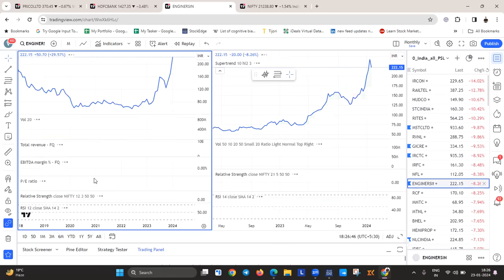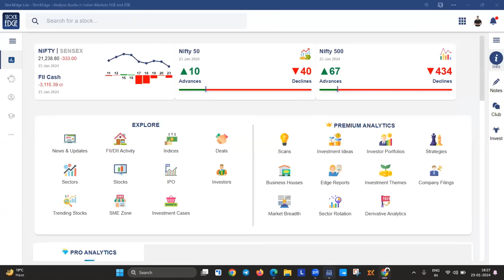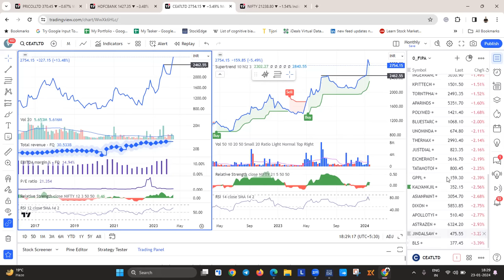Why Stock Market fell today? What to do next ?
In this market analysis video, I, Vivek Bajaj, will reflect on the recent market fall, discuss the reasons behind it, emphasize risk management, and provide guidance on choosing stocks based on fundamentals for long-term success.

Become part of StockEdge Club and remain connected with me and my team of SEBI registered analysts in real time. This family has more than 20,000+ members.

Learn trading with me and four other great mentors to become a successful trader. and join my mentorship.